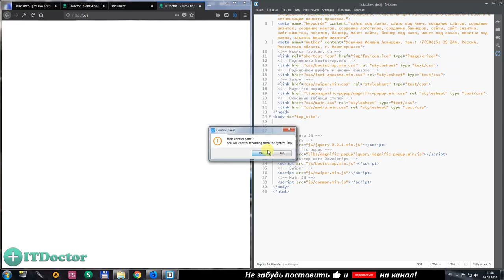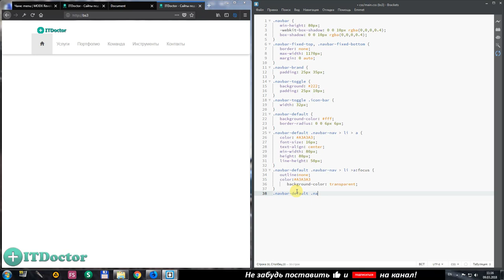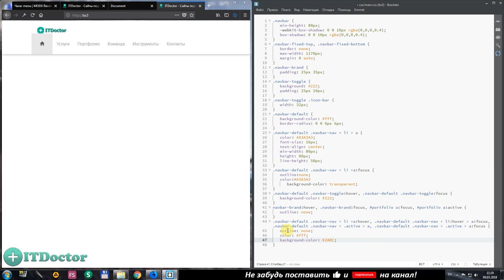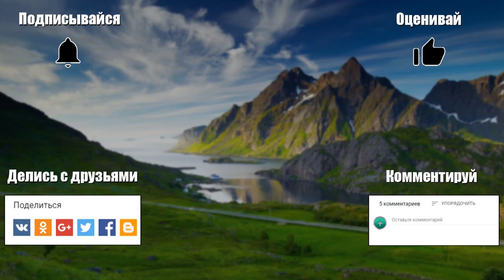CSS Каскадные таблицы стилей, Основы CSS для новичков, Видео курс по CSS, Урок 1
Чтобы делать красивое оформление различных элементов на сайте нужно пройти обучение языку css и узнать основы css3. Как выучить css с нуля? На моем канале css уроки и научат вас оформлять каскадные таблицы стилей. Обучение css для новичков подробно объясняет все нюансы и отвечает на все вопросы. CSS это каскадные таблицы стилей с помощью которых мы оформляем внешний вид сайта. И это видео курс по css, где мы начинаем изучать оформление документа css и учим основы CSS. Здесь вы найдете уроки css3 и пройдете обучение css3. Учим основы языка css видео курс для новичков.

CSS Каскадные таблицы стилей начинаем изучать оформление документа CSS, Видео курс по CSS, Урок 1. В этом новом видео курсе по языку CSS языку каскадных таблиц стилей мы будем учиться делать красивое оформление различных элементов на сайте. После того, как вы прошли курс по HTML мы можем приступать к CSS и объединив эти знания мы сможем создавать красивые сайты на HTML+CSS.